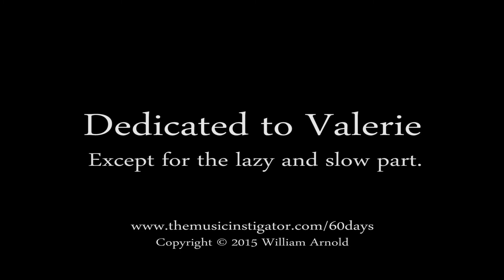Can't Help Lovin' — Day 14 of the 60 Day Challenge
Day 14 is a little twist on an old standard by Jerome Kern and Oscar Hamerstein II. The 60 Day Challenge is to film myself making music for 60 consecutive days. for information about why I'm doing this, the guidelines I've given myself, and some suggestions for how you can get involved.

For day 14, I sat down at my weighted keyboard and sang "Can't Help Lovin' Dat Man," which originally appeared in the musical Show Boat in 1927. For something like this, I would normally record the parts separately so I could re-record and edit sections. For this video, however, I wanted to record both piano and vocal at the same time.